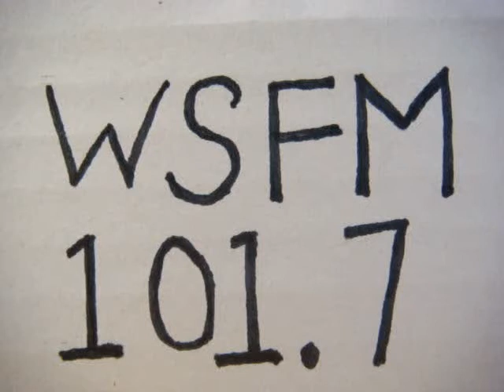No 1847 Your song with Richard Mercer. 13 May 2015